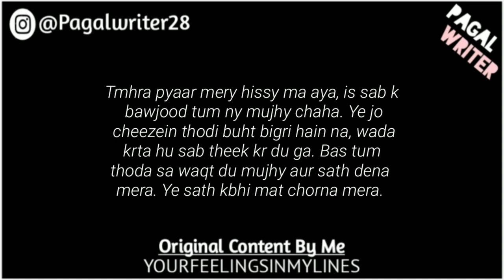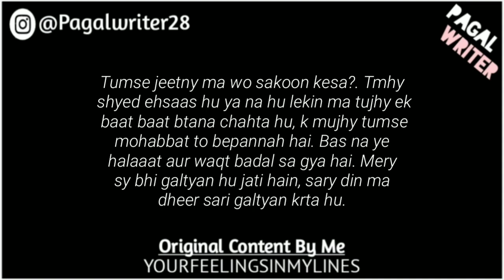“Oye Pagal Sun” - Love Lines Status - Whatsapp Status Poetry - Gf/Bf Poetry of Love - Pagal Writer